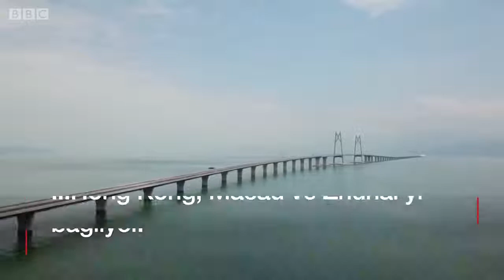Osmangazi köprüsü'nün tek rakibi! Çin bizi kıskanıyor